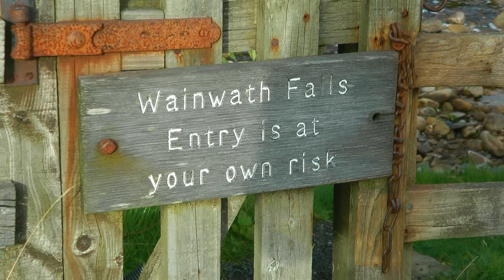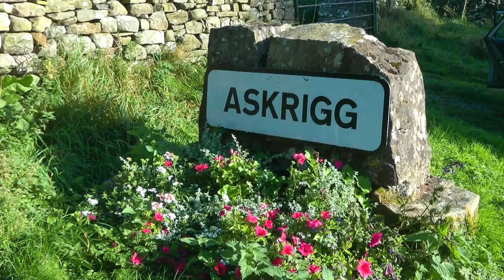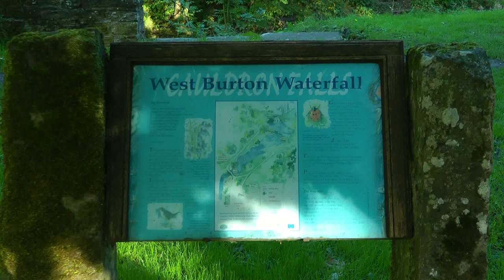ENGLAND James Herriot country revisited (hd-video)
New footage from our revisit of the Yorkshire Dales.
A.o. Richmond (museum with original James Herriot set).
1) Barefooted by Salvatres
2) Green Leaves by Audionautix